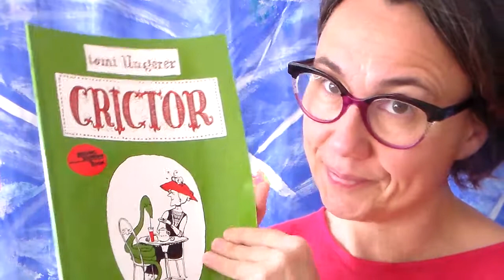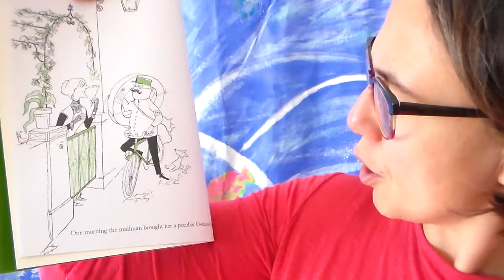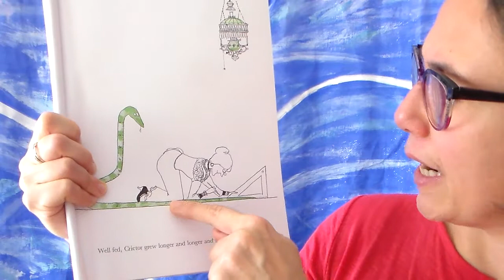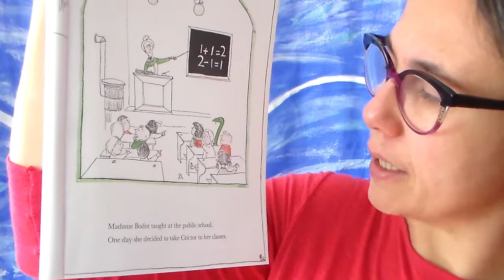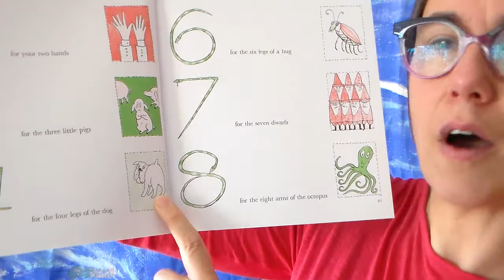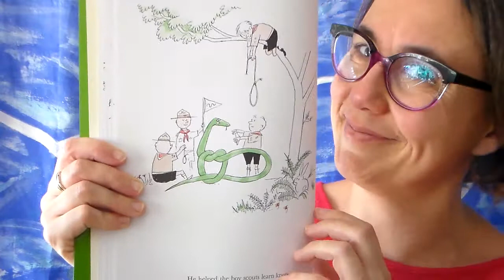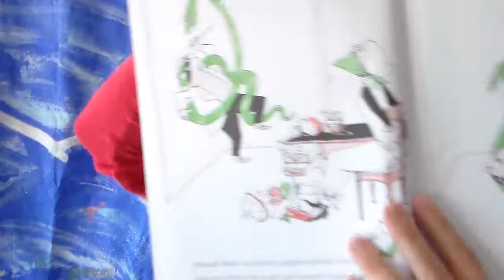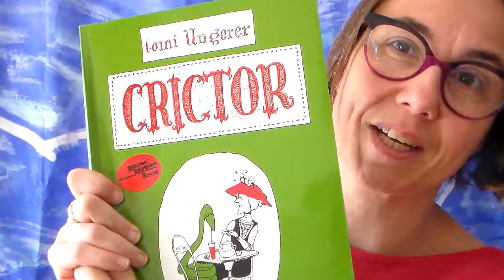Crictor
story and illustrations by Tomi Ungerer
published by HarperCollinsPublishers
read by Chiara Nist